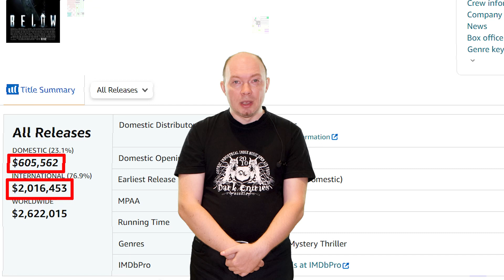Злобный призрак мстит подводникам в мистическом военном хорроре от режиссера «Риддика».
Видеообзор на очень впечатляющий и по-настоящему пугающий "подводный хоррор" от режиссера "Риддика".

Copyright на использованные в видеообзоре фрагменты фильмов, видео и музыкальных произведений принадлежит их создателям.